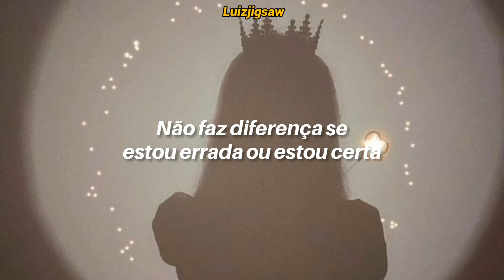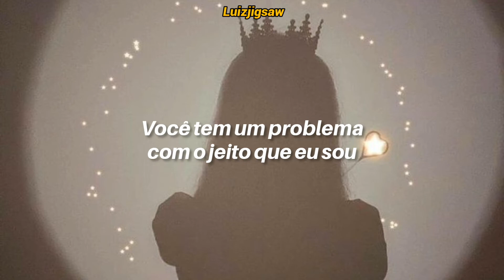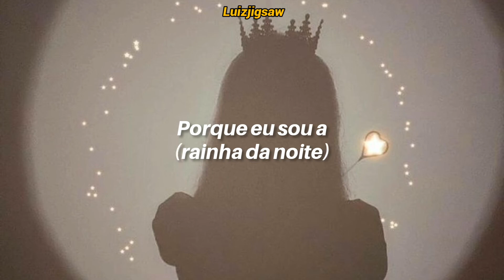Kelly Clarkson - Queen Of The Night (Tradução / Legendado)